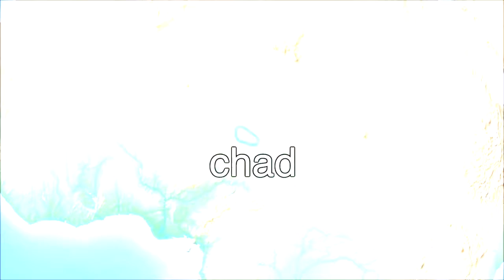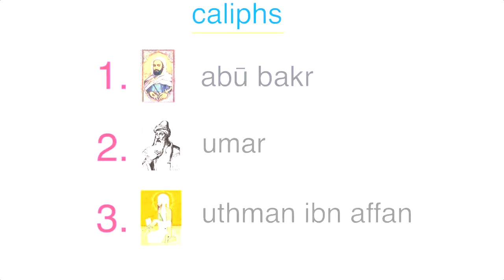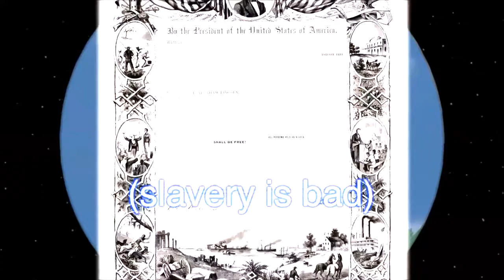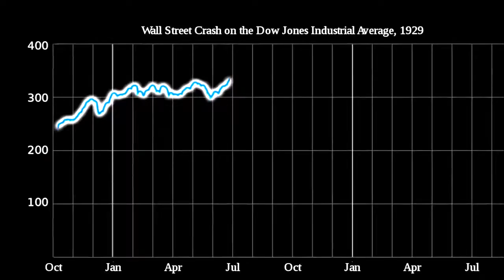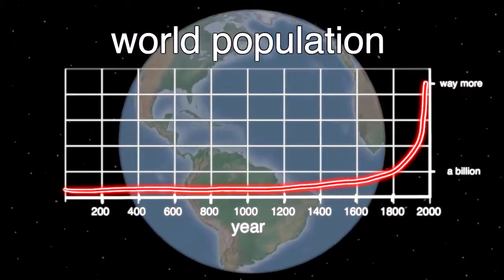History of the entire world i guess but every jingle is i'm Gay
Alternative Title: History of the entire world i guess, but every jingle is replaced with gneurshk.

NO MONETIZATION AVAILABLE!!